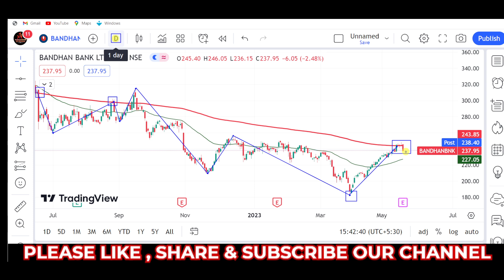bandhan Bank share latest news, why bandhan Bank share falling, bandhan Bank share target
stock market,
stocks,
stock market news,
money,
cnbc,
financial news,
business news,
breaking news,
finance news,
cable news,
investing,
news station,
us news,
world news,

stocks,
day trading,
trading,
stock market,
share market,
swing trading,
intraday trading,
niraj joshi,
intraday trading for beginners,
miss trader,

stock market,
stock market news,
share market,
stocks,

‎ProCapital.MohdFaiz